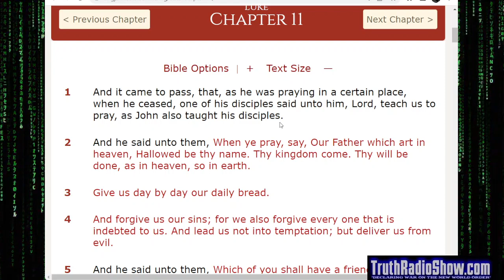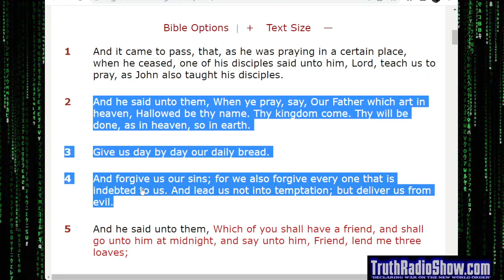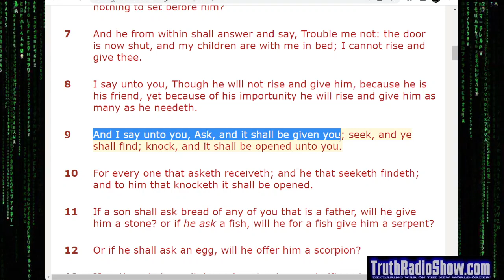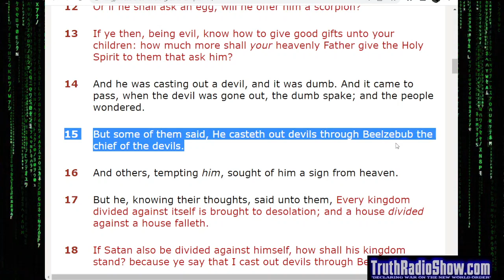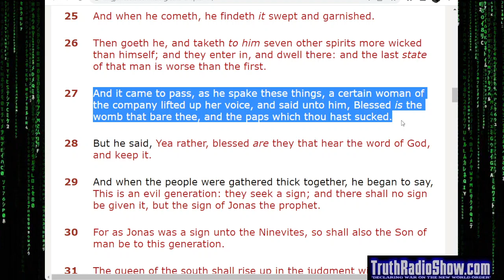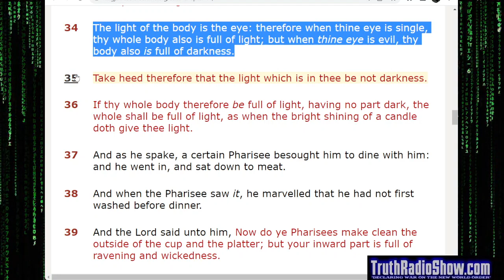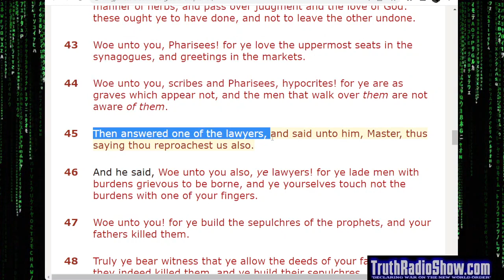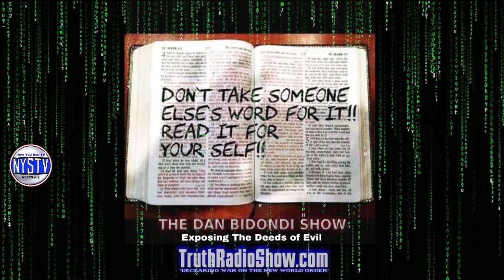Discussing The Book of Luke Chapter 11 - The Dan Bidondi Show Bible Series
Comprehensive Study of The Book of Luke Chapter 11